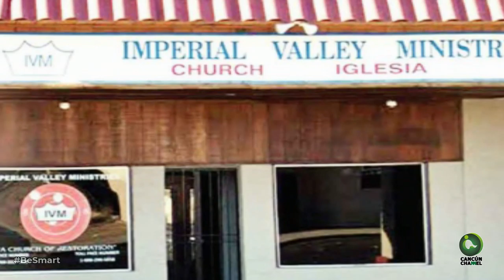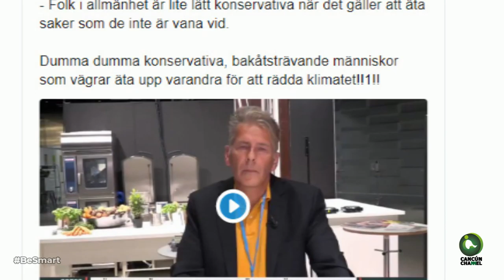IGLESIA EXPLOTABA A INDIGENTES EN EU